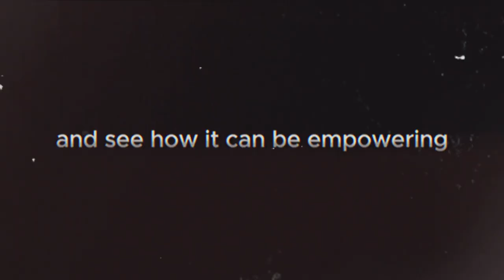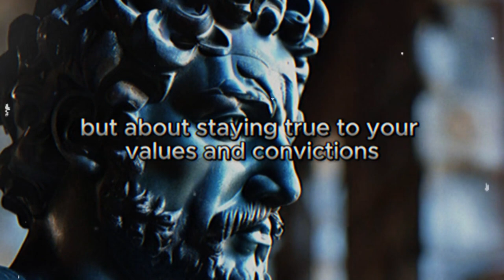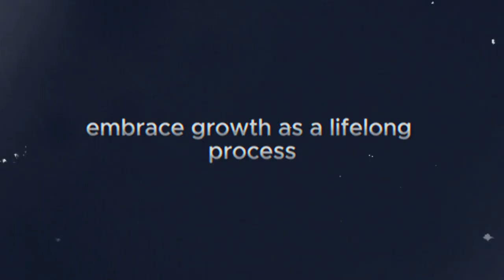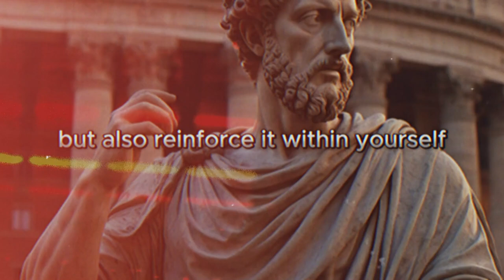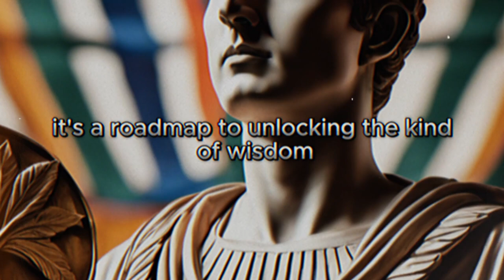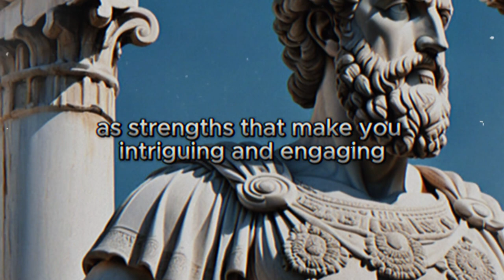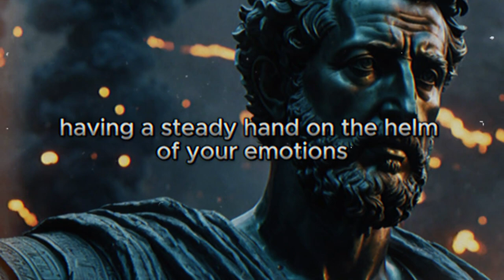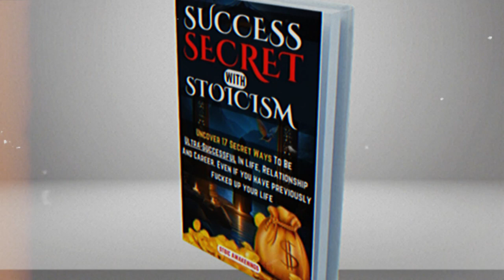==watch this if you're an introvert HOW TO GET DARK CONFIDENCE AS INTROVERT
This is a full guide on how to get dark confidence as an introvert. Enjoy!

This is self-created content and not copied content. The Video content is this self-created and not a copy of any other source.